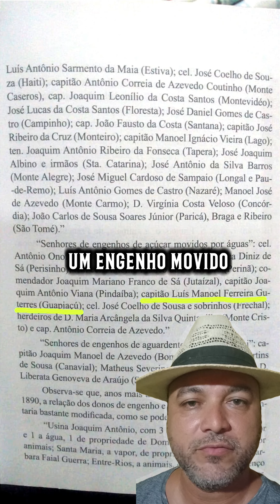Os "Campos Coimbra" de Porto Rico do MA e sua cachaça afrodisíaca - Ramssés Silva Genealogia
OS "CAMPOS COIMBRA" DE PORTO RICO DO MA E SUA CACHAÇA AFRODISÍACA

Um antigo engenho movido à roda d'água, a tradição da criação de cavalos, uma cachaça afrodisíaca. Tudo começou com os Franco de Sá-Guterres da velha Guimarães e terminou com os Campos Coimbra da jovem Porto Rico! Confira!